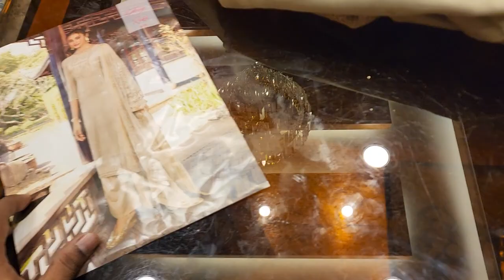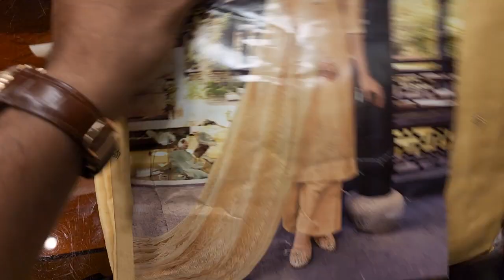April 25, 2022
Purnima saree EID BAZAAR

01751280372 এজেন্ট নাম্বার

PURNIMA SAREE

২০ নূর ম্যানশন মার্কেট চতুর্থ তলা ❤️ পূর্ণিমা শাড়ি থ্রি পিস অ্যান্ড শাড়ি শোরুম ❤️

৩৯৩/৪১ নিচতলা গাউছিয়া মার্কেট ❤️ পূর্ণিমা শাড়ি
৩৯৩/৪২ নিচতলা গাউছিয়া মার্কেট ❤️ আলপনা শাড়ি
৪/২২।    নিচতলা নূর ম্যানশন মার্কেট ❤️ সিমায়া শাড়ি
৩৫         নূর ম্যানশন দ্বিতীয় তলা ❤️ সূর্যকন্যা শা্ড়ি
৮/বি      নূর ম্যানশন দ্বিতীয় তলা ❤️ বসুন্ধরা শাড়ি
২০         নূর ম্যানশন দ্বিতীয় তলা ❤️ রাজকন্যা শাড়ি
                                           ধন্যবাদ